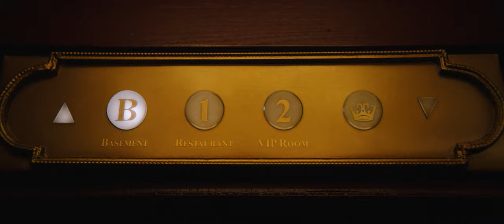MONKEY MAN 2024 Trailer 4K Ultra HD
Monkey Man is an upcoming action thriller film directed by Dev Patel in his feature directorial debut with a screenplay by Patel, Paul Angunawela and John Collee from a story by Patel. The film stars Patel, Sharlto Copley, Pitobash, Sobhita Dhulipala, Sikandar Kher, Vipin Sharma, Ashwini Kalsekar, Adithi Kalkunte, and Makarand Deshpande.

Monkey Man is scheduled to be released in the United States on April 5, 2024, by Universal Pictures.